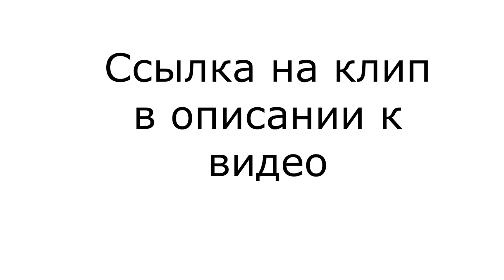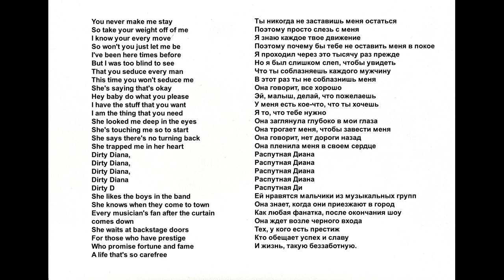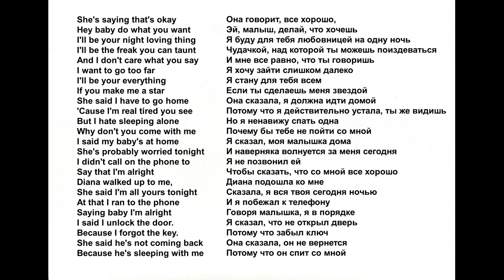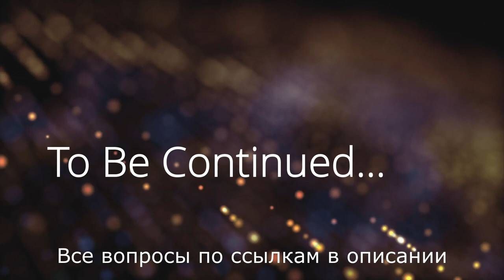Караоке с Яровой. Michael Jackson - Dirty Diana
Учим английский интересно!

Новый плейлист – Караоке с Яровой!

В этом видео вы узнаете интересные факты из биографии знаменитости,  а также,  вместе разберем одну из  известнейших песен!

Добавьте громкость, мы начинаем!